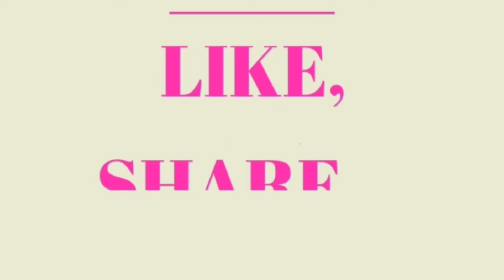ఈ holidaysలో మీరు కూడా మీ kids తో ఇలాంటివి చేయించండి.